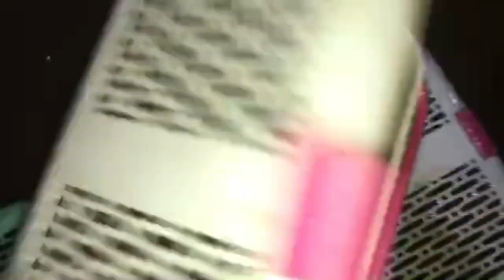ពូជបង្កងល្អៗបើត្រូវការអាចកម្មង់បាន តាមលេខទូរសព្ទ 0965363810 , 066501600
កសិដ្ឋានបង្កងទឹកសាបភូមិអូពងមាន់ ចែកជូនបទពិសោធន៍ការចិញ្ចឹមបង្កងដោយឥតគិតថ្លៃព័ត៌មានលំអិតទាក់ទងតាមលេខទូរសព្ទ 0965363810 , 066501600